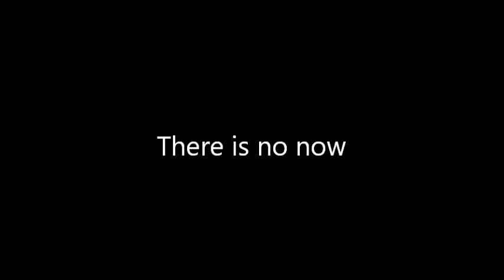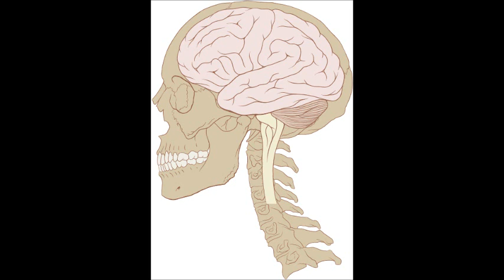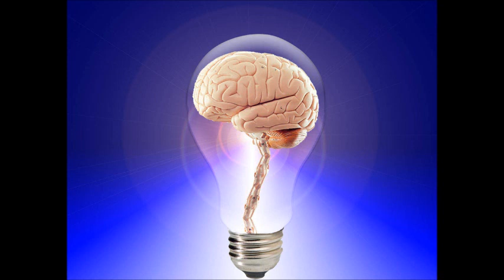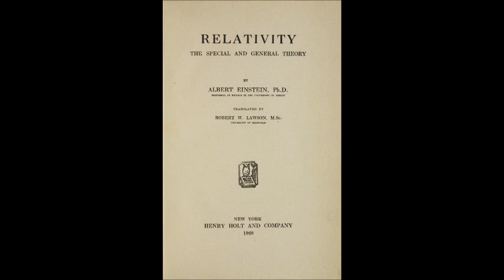There is no now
An exploration of the concept that the present as we see it does not actually exist within science.